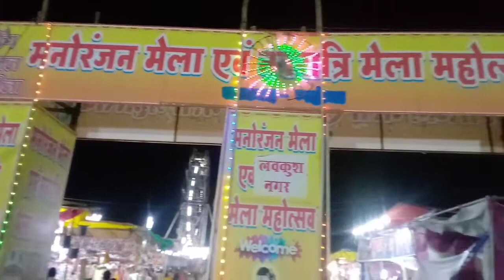प्रदर्शनी मेला Vlog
Hey Everyone ! Welcome to chhotu desi vlogs. in this Channel you will find shooting vlogs, travel vlogs, life style vlogs, family vlogs, Music songs.
so yaar support Karo Bhai aur aapko janha meri Help ki jarurat Ho so helpful friend for you.

dil se love you all